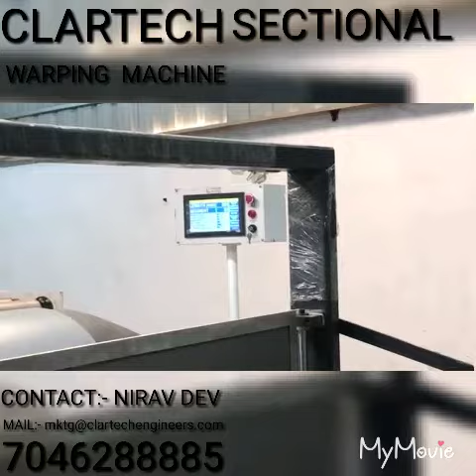CLARTECH ENGINEERS PVT LTD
WE ARE MANUFACTURER OF TEXTILE WARPING MACHINE